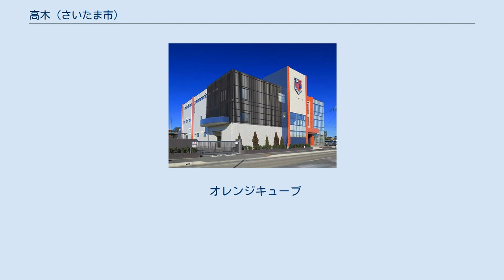高木 (さいたま市)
日本 」 埼玉県 」 さいたま市 」 西区 (さいたま市) 」 高木 (さいたま市) 高木（たかぎ）は、埼玉県さいたま市西区の大字。
本項では、高木の前身である木之下村（きのしたむら）、阿弥陀寺村（あみだじむら）、北野貝戸村（きたのかいとむら）、法願寺村（ほうがんじむら）についても述べる。
 さいたま市西区北東部の南北に細長い大宮台地上に概ね位置する。
北端は浅間川が流れ、北東から南西に長い区域を有していたが、大宮西部特定土地区画整理事業により区域の中央部が西大宮となったことで南北に分裂している。
地区の北部は清河寺・西大宮・中釘と上尾市堤崎に隣接し、南部は西大宮・指扇・指扇領別所・平方領々家・中釘に隣接する。
町域の西端は指扇駅から北に500 mほどの距離にある。
西の境界は中釘川が、東の境界は滝沼川が流れる。
 荒川の河川区域内である川越市と西区との市境付近に大小五ヶ所の飛び地が存在する。
これはかつて指扇領内の村々が領有していた入会秣場（草地）などの名残である。
 地内は全域が市街化調整区域であり、土地利用として全体的には耕作地の多い農業地域である。
南部では高木団地や指扇団地などのまとまった住宅地も見られる。
飛地は主にゴルフ場や公園として利用されている。
 もとは明治初期より存在した高木村であった。
さらに古くは江戸期より存在した指扇領の木之下村・阿弥陀寺村・北野貝戸村・法願寺村に当たる地域であり、これらの村々は1875年（明治8年）の合併により消滅した。
 江戸期は武蔵国足立郡指扇領に属する木之下村（きのしたむら）で、古くは高鼻荘に属していたと云われている。
木之下村は『武蔵国田園簿』では「木ノ下村」とも記される。
村高は正保年間の『武蔵国田園簿』では351石余（田146石余、畑204石余、野銭永683文）、『元禄郷帳』では301石余、『天保郷帳』では320石余であった。
助郷は中山道上尾宿に出役していたが、正徳・安永年間は日光御成街道大門宿にも出役していた。
化政期の世帯数は33軒で、村の規模は東西7町余、南北30町であった。
村域は高木村の最北部に当たり、木之下村の飛地が最西部に分れていた。
地名は小城跡があるところに多く見られる「キ」が用いられている。
荒川に流作場を領していた。
 江戸期は武蔵国足立郡指扇領に属する阿弥陀寺村（あみだじむら）であった。
村高は正保年間の『武蔵国田園簿』では128石余（田41石余、畑87石余、野銭永48文）、『元禄郷帳』では88石余で以降増減なし。
化政期の世帯数は16軒で、村の規模は東西1町半、南北1町半であった。
村域は高木村の中央部（木之下村の南側、北野貝戸村の東側）に当たる。
地名の起源は阿弥陀寺が当地に建立されていたことから。
その阿弥陀寺は火災で焼失し、寺記を失っている。
阿弥陀寺そのものは現存する。
荒川に入会秣場（入会地）を領していた。
 江戸期は武蔵国足立郡指扇領に属する北野貝戸村（きたのかいとむら）で、古くは高鼻荘に属していたと云われている。
村高は正保年間の『武蔵国田園簿』では84石余（田49石余、畑35石余、野銭永199文）、『元禄郷帳』では75石余、『天保郷帳』では82石余であった。
村域は高木村の中央部（木之下村の南側、阿弥陀寺村の西側、法願寺村および木之下村の飛地の北側）に当たる。
地名の起源は不明。
荒川に下谷原入会地を領していた。
 江戸期は足立郡指扇領に属する法願寺村（ほうがんじむら）であった。
法眼寺村とも称された。
村高は正保年間の『武蔵国田園簿』では27石余（田18石余、畑8石余、野銭永199文）、『元禄郷帳』では22石余、『天保郷帳』では20石余であった。
村域は高木村の南東部（木之下村の飛地の東側、北野貝戸村の南側、福田陣屋跡周辺）に当たる。
地名の起源は定かではないが、当地にが建立されていたと云われていたことに因む。
なお今日の日蓮宗法光寺およびその地蔵堂の旧称は法願寺であるが、当村との関係は不明。
 2017年（平成29年）9月1日時点の世帯数と人口は以下の通りである。
 西大宮成立前は地内に...